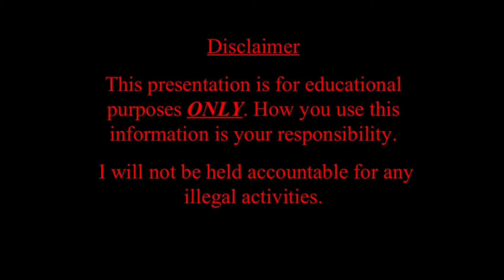SELF DEFENSE | STUN GUN DIY| HOW IT'S MADE? TAGALOG